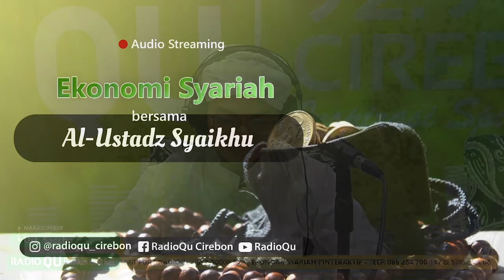Bab Hibbah - Syarat Hibbah | Ekonomi Syariah